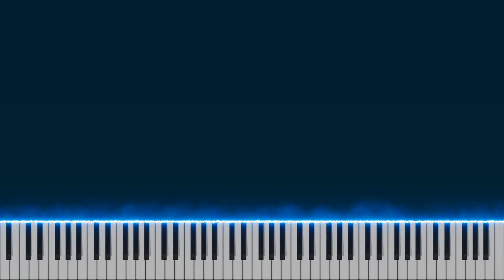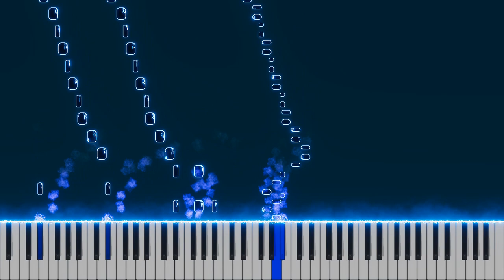Swing Lounge - Ragtime Piano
(G Minor - 4/12)

Original Composition by me.